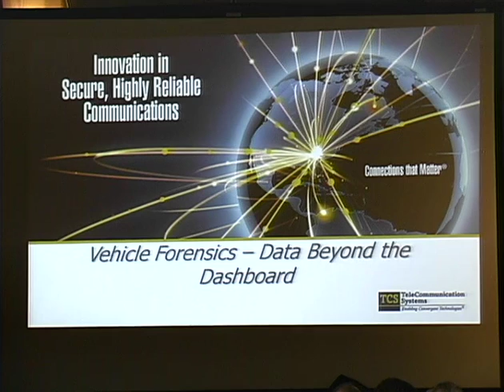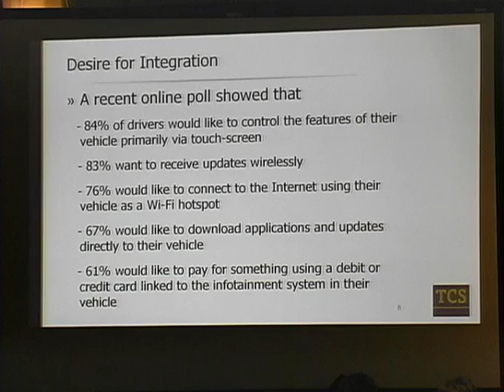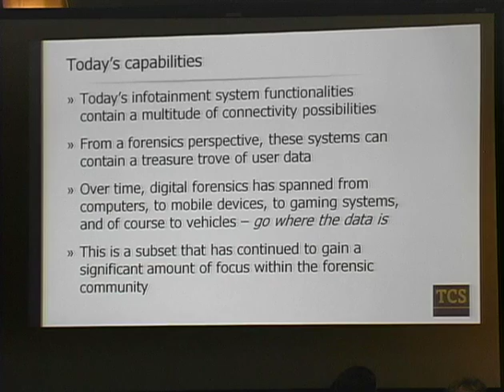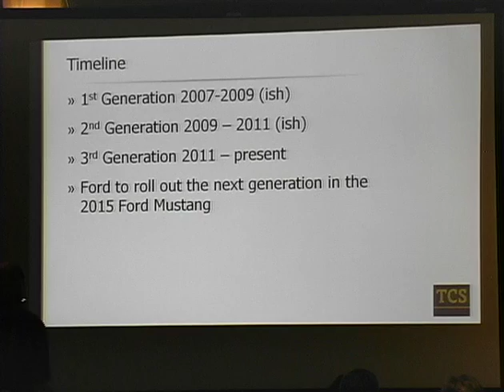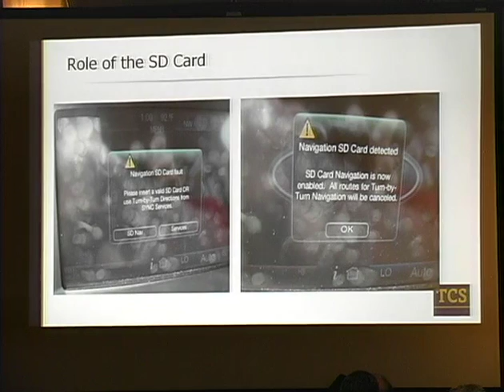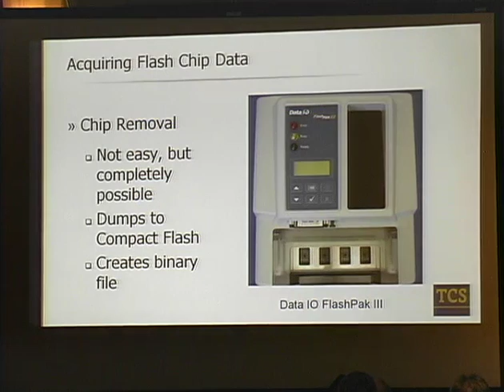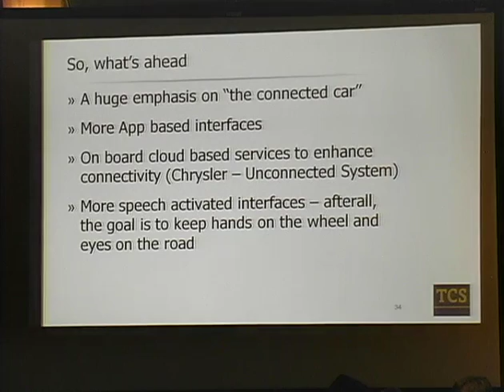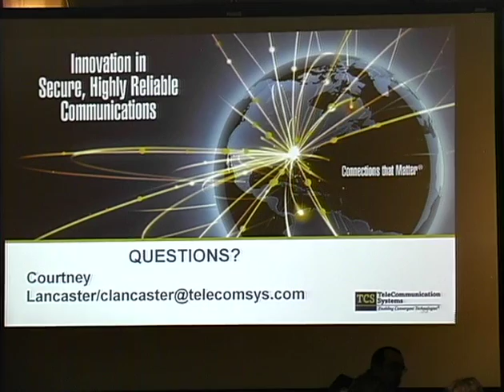ShmooCon 2014: Vehicle Forensics - The Data Beyond the Dashboard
Speaker: Courtney Lancaster

With vehicle technologies constantly evolving, it is important to understand the threat to the consumer that leaves personal data behind, as well as the benefit to the investigator and how accessible this data can be. Infotainment systems are being rolled out into almost every new vehicle that is manufactured today. The art of mastering the hard drive, as well as a multitude of other components, has already occurred. Now, let's take a look at multiple approaches to forensically acquire data from vehicles. Of all of the subsets of digital forensics, vehicle forensics is beginning to have a much larger presence than before and one that can potentially contain a treasure trove of forensic data. This talk will take an in-depth look at infotainment technologies and how to forensically acquire the data associated with the functionalities that exist across various manufacturers. Furthermore, we will cover the challenges of conducting digital forensics on an actual car, both physically and logistically.